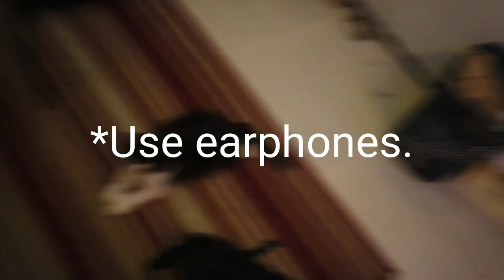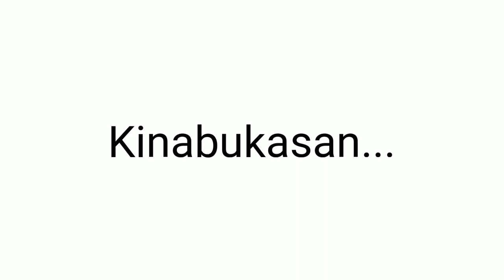Nanganak ang Pusa Ko | Bullet Santander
My BFF for 6 months just gave birth!!! Congrats, Leika!!!